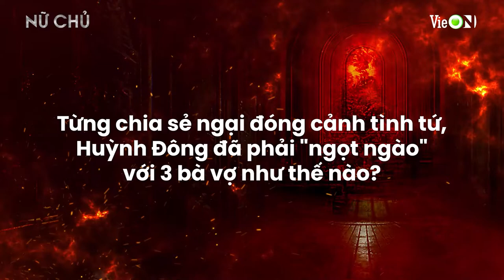[Interview] Huỳnh Đông - ông trùm Cao Thiên về cảnh "ngọt ngào" với 3 bà vợ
👉 Xem trọn bộ mini-series Nữ Chủ duy nhất tại Đăng ký trở thành thành viên của ứng dụng VieON để thưởng thức những nội dung độc quyền sớm nhất.

👉 Lịch phát sóng cho thành viên: Xem trước 2 tập vào lúc 20h00, thứ 6-7 hàng tuần trên ứng dụng VieON

👉 Lịch phát sóng miễn phí: Mỗi ngày 1 tập vào lúc 20h00, thứ 6-7 hàng tuần trên ứng dụng VieON

Nữ Chủ là hành trình đơn độc của Hải Đường (Thúy Ngân) - một nữ tội phạm đối đầu với tập đoàn tội phạm khét tiếng. Bị quăng vào bầy "sói" nguy hiểm, cách duy nhất để Hải Đường sống sót chính là trở thành Nữ Chủ của chúng. Ngoài những cuộc thanh trừng khốc liệt, cô còn phải đối mặt với loạt âm mưu trừ khử lẫn nhau giữa các bà vợ và nhân tình của ông trùm.
★ Diễn viên: Thuý Ngân, Trương Thế Vinh, Jun Phạm, NSƯT Hữu Châu, Ngọc Lan và một số diễn viên khác.
★ 21 Tập | [Nữ Chủ] Phỏng Vấn Huỳnh Đông | VieON

© Nữ Chủ thuộc sở hữu của VieON được bảo vệ bản quyền bởi VieNETWORK

▶️ Series đồng hành 2 Ngày 1 Đêm - Trăm Ngàn Khoảnh Khắc